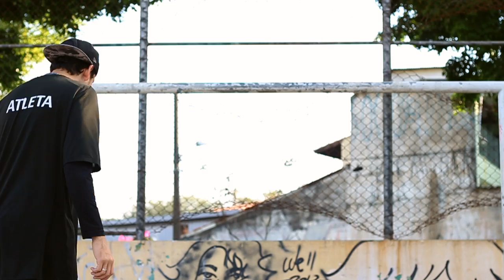APRENDA O CHAPÉU DO NEYMAR JR: Lençol de cavadinha | Touca TUTORIAL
CONTATOS